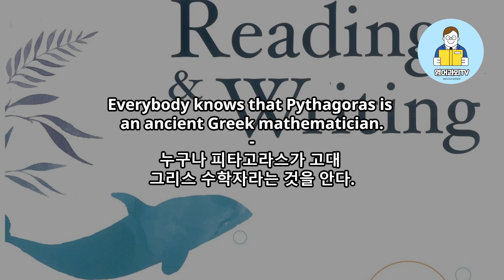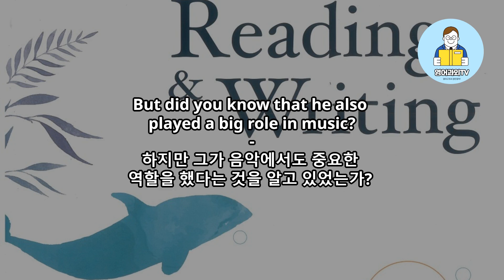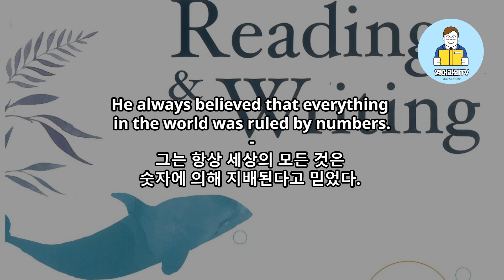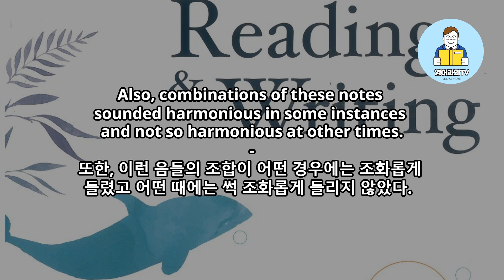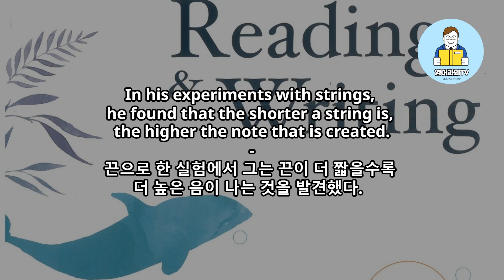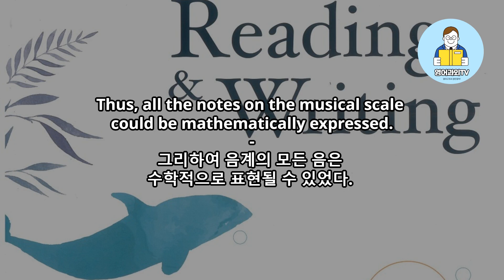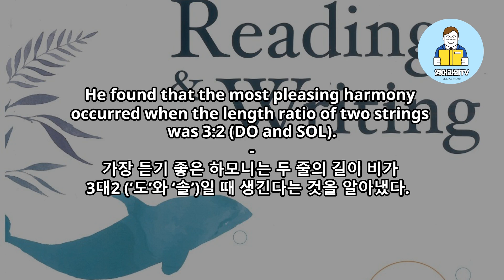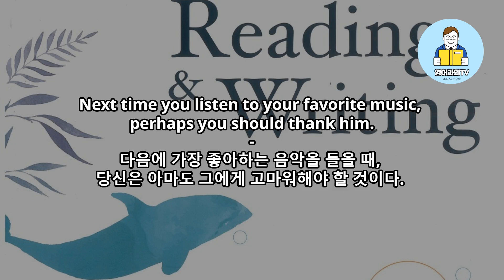고등영어 독해와 작문 천재 안병규 3과 Extended Reading 음원 반복 듣기 Pythagoras: The Father of Music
Lesson 3 Music
Extended Reading
Pythagoras: The Father of Music